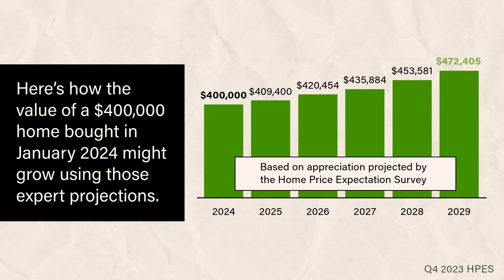Experts Forecast Home Prices Will Go Up Over the Next 5 Years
Experts forecast home prices will go up over the next five years. Let’s connect to discuss why that’s a good thing for you.